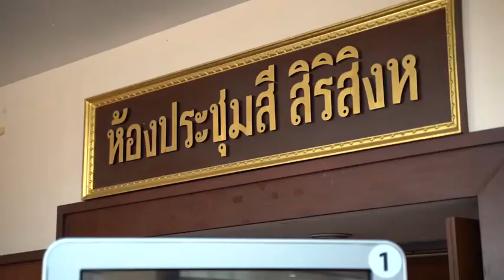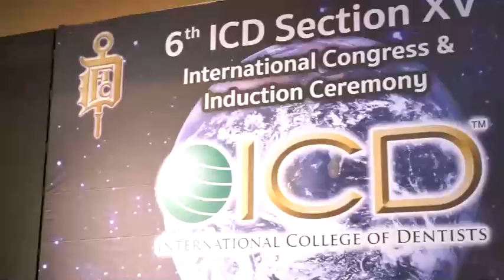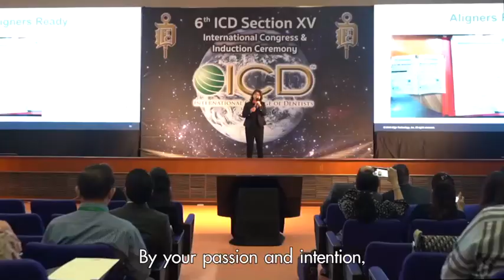SHARING (ICD theme song) Official MV - Doctor MEN (หมอเม่น)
ICD stands for International College of Dentists.
ICD is a non-profit organization which is 100 years old in 2020.
ICD support dentists from all over the world to use their talent & passion to provide their own sharing in education and humanitarian services in ICD team.